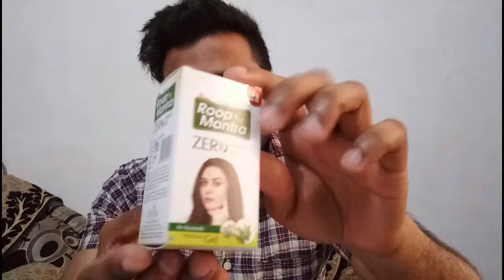Roop Mantra Zero Pimple Gel Review, Results | How To Remove Acne Pimples Overnight With Just 1 Drop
Acne Pimple In India Related Video by Me

Thanks
Review Guru